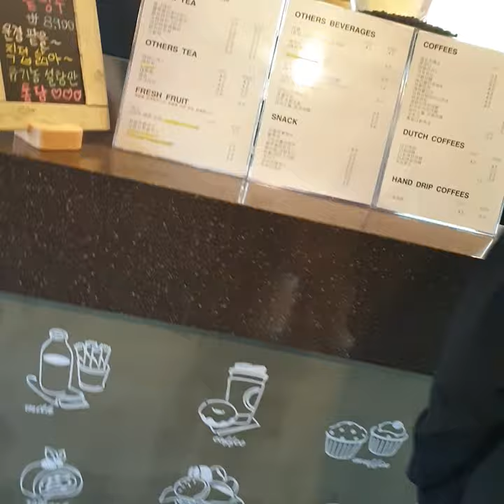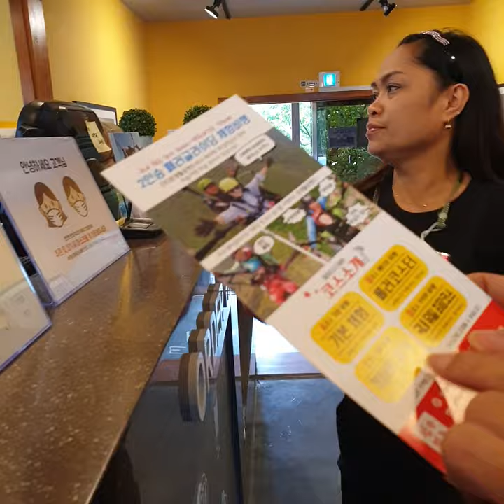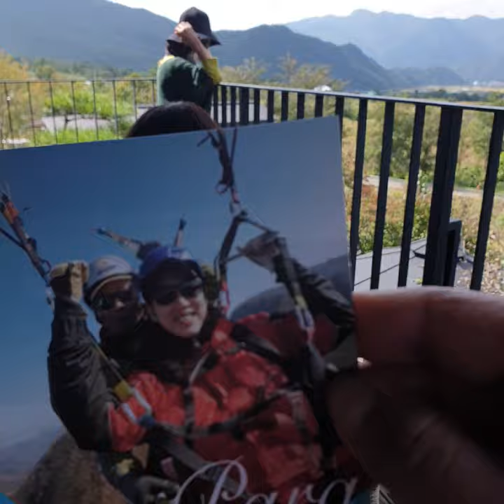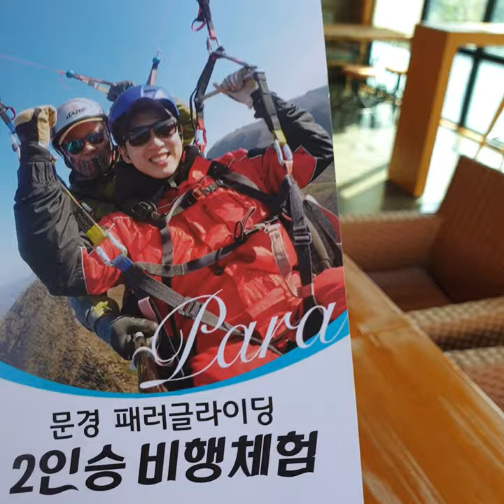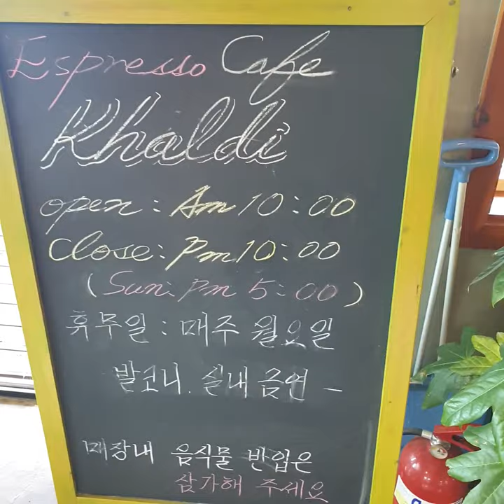Mungyeung koyo village espresso cafe khaldi